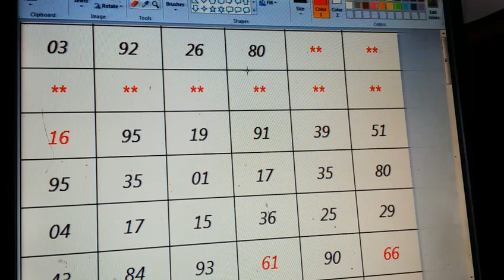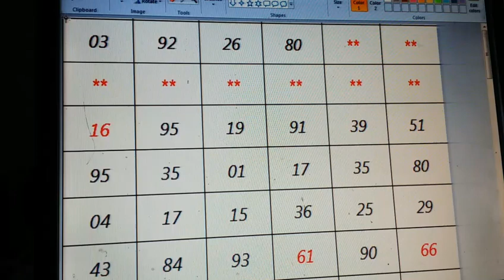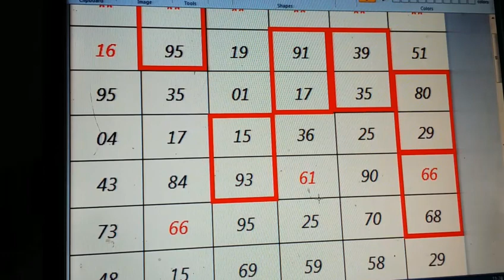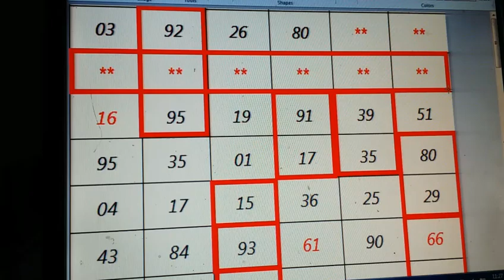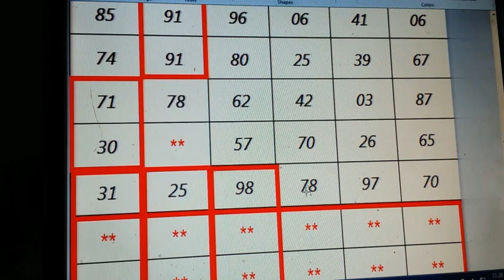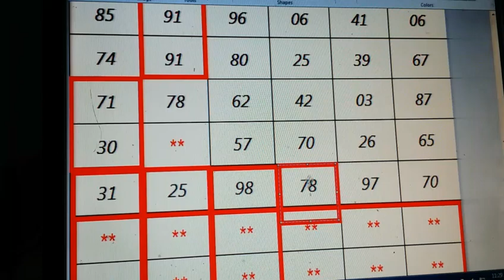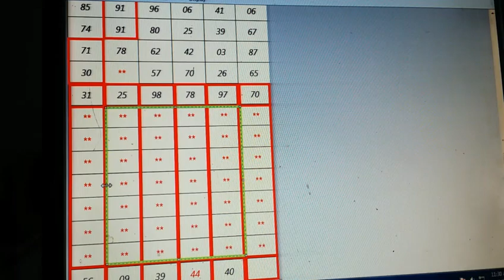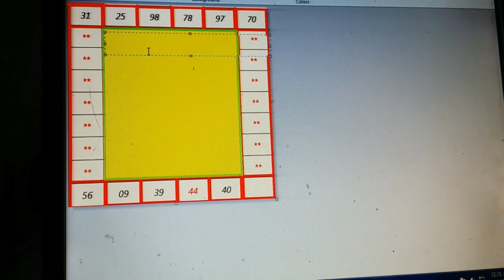MATKA KALYAN 16-05-2020 KALYAN OPEN KALYAN JODI SATTA MATKA